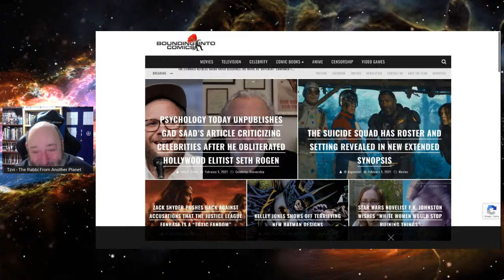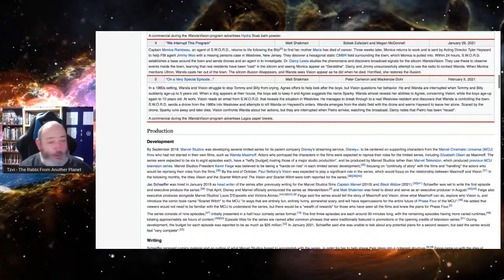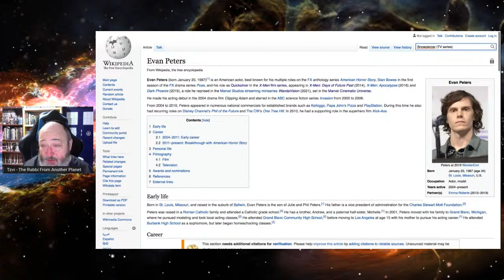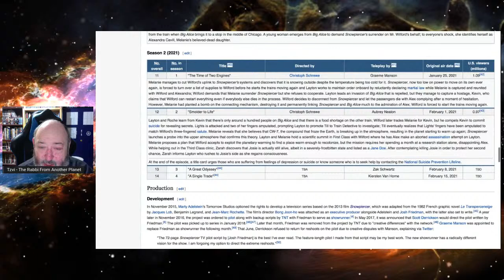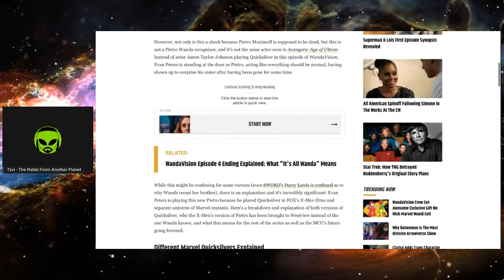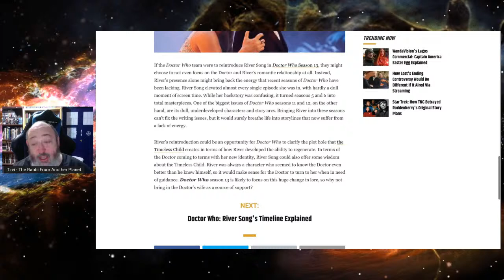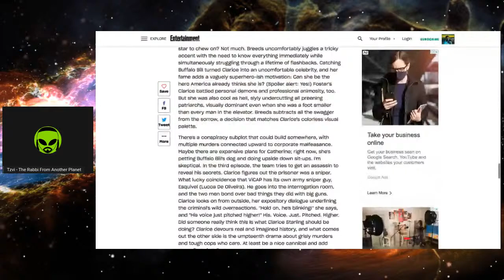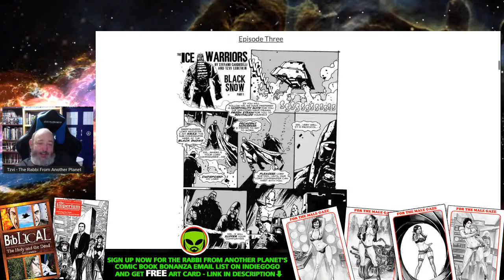LIVE@6 - River Song - WandaVision - Snow Piercer - Alex Kurtzman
To be entered to win Judge Dredd: Brothers in Blood by John Wagner, Carlos Ezquerra, Colin McNeil and more.

I'll do a search for that hashtag in a week, and randomly pull out one winner to receive the DVDs. Winner announced LIVE on Tuesday February 9th.